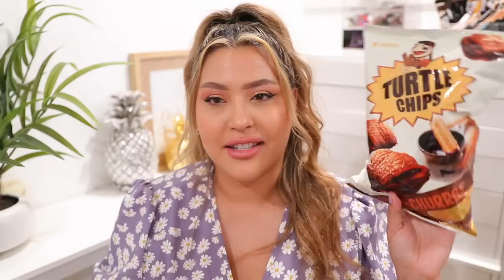NO MORE ETHEREAL? + JUNE FAVES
O-Tube Jalapeño Cheese I couldnt find link sorry! I found mine at H-Mart
Colourpop Palette Peach Please is out but Creamsicle is very similar!

AMAZON STORE W/ ALL MY FAVES:

-EBATES/RAKUTEN: Get CASH BACK for shopping online at your normal stores

Some links above are affiliate links from which I get a small commission, which does not affect you as a customer at all, but helps me keep on making videos for you guys! All opinions are my own :)

     WhatWouldLizzyDo
 28364 S. Western Ave #24